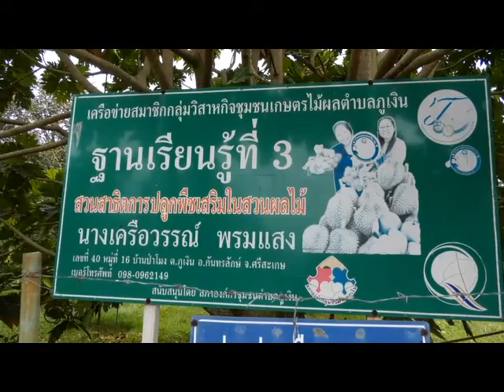ศรีสะเกษ นายอำเภอกันทรลักษ์สำรวจสวนทุเรียนภูเขาไฟเตรียมส่ง 4,500 ตันออกสู่ท้องตลาด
ที่สวนเครือทองคำ ตั้งอยู่เลขที่ 40 หมู่ที่ 16 บ้านป่าโมง ต.ภูเงิน อ.กันทรลักษ์ จ.ศรีสะเกษ ซึ่งเป็นสวนของนางเครือวรรณ์  พรมแสง  อายุ 50 ปี นายสุกิจ  เหลืองสกุลไทย  นายอำเภอกันทรลักษ์ พร้อมด้วย  ผู้ช่วยศาสตราจารย์ ดร.ฐิตารีย์  ไตรสรณปัญญา คณะที่ปรึกษา รมว.กระทรวงเกษตรและสหกรณ์ ดร.สมเกียรติ  ไตรสรณปัญญา  นายนคร บุตรดีวงศ์ พาณิชย์ จ.ศรีสะเกษ  นายถวัลย์  สามทอง เกษตรอำเภอกันทรลักษ์และคณะ  ได้เดินทางไปตรวจเยี่ยมสวนทุเรียนภูเขาไฟ                              ซึ่งพบว่า มีคณะของ น.ส.ชิดาลักษณ์  แก้วคูณ  หัวหน้ากลุ่มส่งเสริมและพัฒนาอุตสาหกรรม สำนักงานอุตสาหกรรม จ.ศรีสะเกษ พร้อมด้วย น.ส.นันทภัค  พรชัย  ที่ปรึกษาโครงการแปรรูปสินค้าเกษตรอุตสาหกรรม 1 จังหวัด 1 ชุมชน มาสาธิตการแปรรูปทุเรียนอ่อนที่ร่วงหล่นลงมาจากต้นมาทำเป็นขนม  จากนั้น ได้ออกสำรวจดูสวนทุเรียนภูเขาไฟ ซึ่งพบว่า ต้นทุเรียนทุกต้นกำลังออกผลผลิตทุเรียนภูเขาไฟเต็มต้น และทุเรียนกำลังใกล้จะเก็บผลผลิตได้แล้ว  โดยต้นทุเรียนทุกต้นให้ผลผลิตจำนวนมาก และมีความอุดมสมบูรณ์เนื่องจากต้นทุเรียนได้รับแร่ธาตุจากดินภูเขาไฟ  ทำให้ต้นทุเรียนภูเขาไฟออกผลผลิตมามาก จนทำให้ต้นทุเรียนมีผลผลิตลูกทุเรียนอยู่ตามกิ่งต้นทุเรียนลงมาแทบติดยอดหญ้าบนพื้นดิน ทำให้เจ้าของสวนทุเรียนภูเขาไฟมีความหวังว่า ปีนี้คงจะมีผลผลิตทุเรียนออกมาสร้างรายได้ให้มากกว่าเดิม หลังจากที่ก่อนหน้านี้ได้โดนลมพายุพัดโหมกระหน่ำสวนทุเรียน ทำให้ลูกทุเรียนร่วงหล่นลงมาได้รับความเสียหายจำนวนมาก
นายสุกิจ เหลืองสกุลไทย นายอำเภอกันทรลักษ์ กล่าวว่า อ.กันทรลักษ์ มีพื้นที่ปลูกทุเรียน 17 ตำบล 126 หมู่บ้าน เกษตรกร 1,596 ราย พื้นที่ปลูกทุเรียน 10,378 ไร่ 1,923 แปลง เป็นพื้นที่ปลูกทุเรียนมากเป็น อันดับ 1 ของ จ.ศรีสะเกษ พื้นที่ให้ผลผลิตแล้ว 3,500 ไร่ ยังไม่ให้ผลผลิต 6,878 ไร่ พื้นที่ปลูก 5 อันดับแรก ได้แก่ ต.ภูเงิน ต.ชำ ต.ละลาย ต.จานใหญ่ และ ต.ตระกาจ ตามลำดับ ซึ่งเป็นพื้นที่ปลูกทุเรียน GI ของ จ.ศรีสะเกษโดยพันธุ์ที่นิยมปลูกมากที่สุดคือ พันธุ์หมอนทอง ซึ่งในปี 2565 นี้ มีพื้นที่ให้ผลผลิต 3,500 ไร่ คาดการณ์ว่าจะมีปริมาณผลผลิตทุเรียน จำนวน 4,585 ตัน โดยผลผลิตจะเริ่มออกสู่ท้องตลาดประมาณต้นเดือน มิ.ย. - ก.ค.โดยจะมีผลผลิตออกสู่ท้องตลาดมากที่สุดในห้วงระหว่างวันที่ 20 – 30 มิ.ย.2565 คิดเป็นร้อยละ 35.95 ของผลิตทั้งหมด
นายสุกิจ เหลืองสกุลไทย นายอำเภอกันทรลักษ์  กล่าวต่อไปว่า  เพื่อเป็นการประชาสัมพันธ์ผลผลิตทางการเกษตรและสินค้าโอท๊อปของดีกันทรลักษ์ โดยเฉพาะผลไม้ซึ่งเป็นพืชเศรษฐกิจที่สำคัญของ อ.กันทรลักษ์ และมีผลผลิตคุณภาพจำนวนมาก เช่น ทุเรียนภูเขาไฟ เงาะ ฝรั่ง มังคุด  ตลอดจนเพื่อเป็นการส่งเสริมด้านการท่องเที่ยว และเพิ่มรายได้ให้กับเกษตรกร คนในชุมชนผู้ประกอบการด้านธุรกิจการให้บริการ และธุรกิจที่เกี่ยวกับการท่องเที่ยว จึงได้กำหนดจัดงาน “เทศกาลผลไม้และของดีกันทรลักษ์ ประจำปี 2565” ขึ้น                                   ในระหว่างวันที่ 20 – 29  มิ.ย. 2565 รวม 10 วัน 10 คืน ที่บริเวณสนามหน้าที่ว่าการ อ.กันทรลักษ์ จ.ศรีสะเกษ ไฮไลท์ของการจัดงานจะเป็นพิธีเปิดงานในวันศุกร์ที่ 24 มิ.ย. 65 เวลา 17.00 น. โดยได้เชิญ  นายวัฒนา  พุฒิชาติ  ผวจ.ศรีสะเกษ เป็นประธานในพิธีเปิดงาน
นายสุกิจ เหลืองสกุลไทย นายอำเภอกันทรลักษ์  ยังกล่าวด้วยว่า  กิจกรรมในการจัดงานประกอบด้วย  การแสดงของ ร.ร.กันทรลักษ์วิทยา ที่ดำเนินการเกี่ยวกับโครงการ  TO BE NUMBER 1 ให้นำมาแสดงให้ประชาชนได้ชม  สภาวัฒนธรรมตำบลได้นำวัฒนธรรมประเพณีท้องถิ่น เช่น ประเพณีรำแคน รำผีฟ้า รำแม่มด ให้มาแสดงวันละประมาณ 2 ตำบล  การประกวดร้องเพลงกำนัน ผู้ใหญ่บ้าน  การปั่นจักรยานชมสวนทุเรียน การประกวดธิดาชาวสวนเพื่อคัดเลือกเอาเป็นตัวแทนไว้ไปประกวดธิดา 4 เผ่าไทศรีสะเกษต่อการจำหน่ายผลไม้ สินค้าโอท๊อปเกษตรปลอดภัย   จึงขอเชิญชวนนักท่องเที่ยวและประชาชนชาวไทยทั่วประเทศมาเที่ยวชมและชิมทุเรียนภูเขาไฟของ อ.กันทรลักษ์ ซึ่งเป็นต้นตำรับของทุเรียนภูเขาไฟกันทรลักษ์ ที่มีความกรอบนอก นุ่มใน กลิ่นไม่แรง เม็ดเล็กลีบ ละมุลที่ลิ้น ละลายที่ใจ อร่อยมาก โดยขณะนี้ ทุเรียนภูเขาไฟของ อ.กันทรลักษ์ มีบรรดาพ่อค้าแม่ค้าและผู้ที่ชื่นชอบทุเรียนพากันแห่มาจองต้นทุเรียนไว้จำนวนมาก ซึ่งนับว่าเป็นการดีที่จะทำให้ชาวสวนทุเรียนภูเขาไฟมีรายได้เพิ่มขึ้นและจะทำให้เศรษฐกิจของ อ.กันทรลักษ์ดีมากยิ่งขึ้นกว่าเดิม/